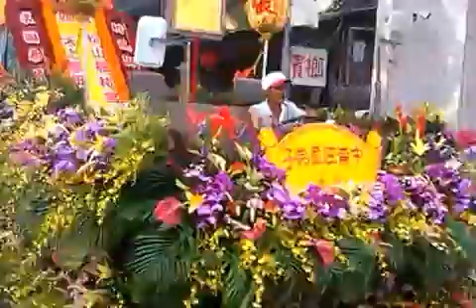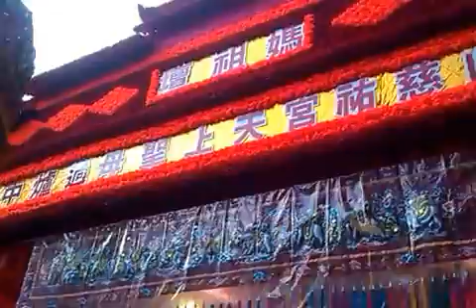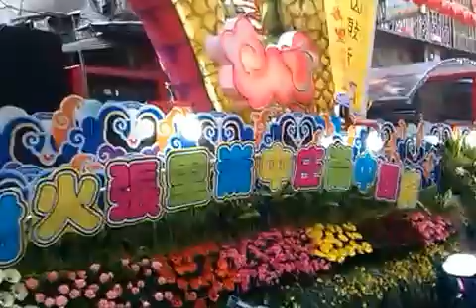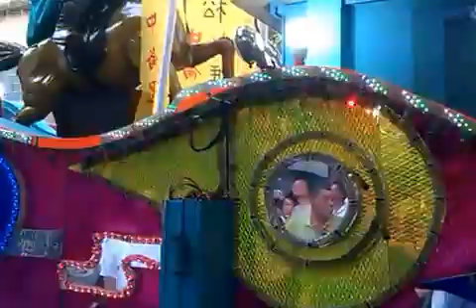102松山慈祐宮過爐中崙庄繞境1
[影片共1-12]報馬仔.頭旗車.走路鼓亭.車吹.三重光明社[北管.千順].[5:20]松山慈祐宮三媽神轎.[14:14]樂儀隊.[17:45]淡水鎮玄宮雙龍.[33:02]藝閣車數台(有真人藝閣)